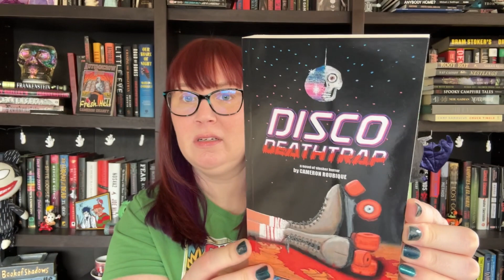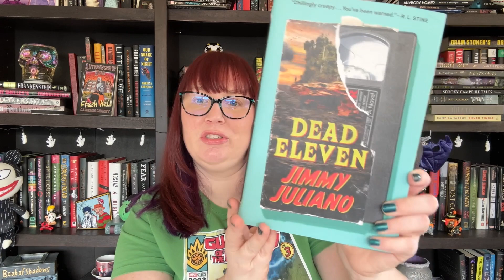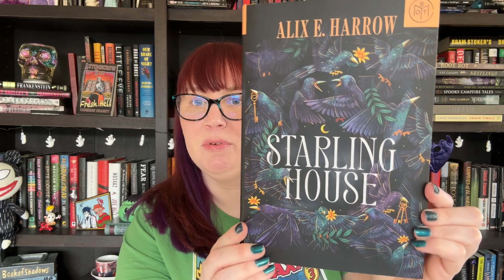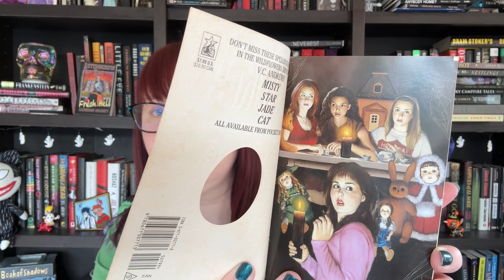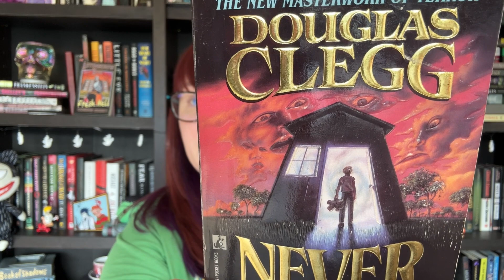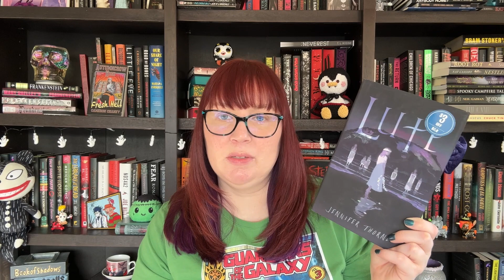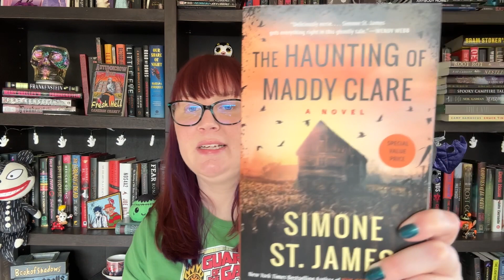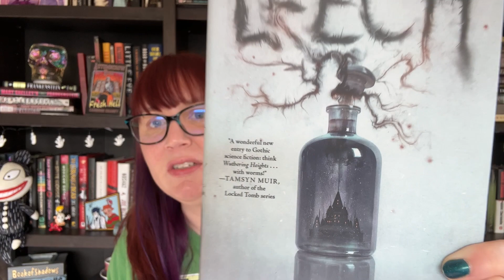(Almost) The last book haul of the year 📖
I will be challenging myself in 2024 to READ WHAT I OWN!  Yes, for real this time.
But first, I have some books that have come in and we can check them out together